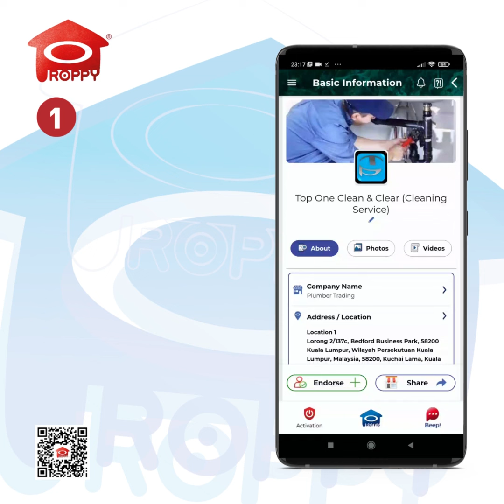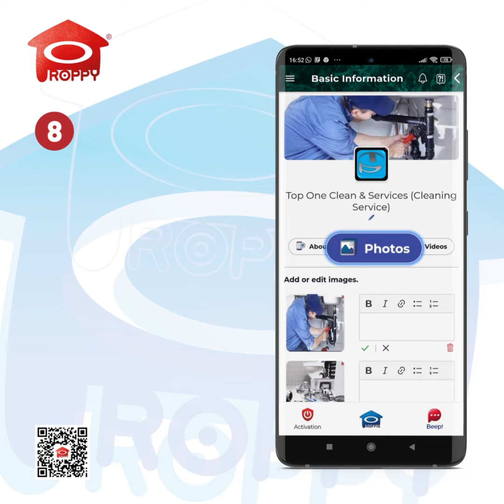如何在Proffis设置商家基本业务信息 (第二部分）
如何在Proffis设置商家基本业务信息 （第二部分） Proffis 是ProppyApp® 的 后台业务管理工具，旨在为高级商家提供日常运营支持。

要应用Proffis Merchant 的业务工具，用户必须从应用商店 - Google Play/App Gallery/Apple App Store 下载 Proffis App。

用户可以使用与 ProppyApp® 相同的 ProppyID 登录 Proffis。 在本视频中，我们将指导您如何在 Proffis 设置基本业务信息。